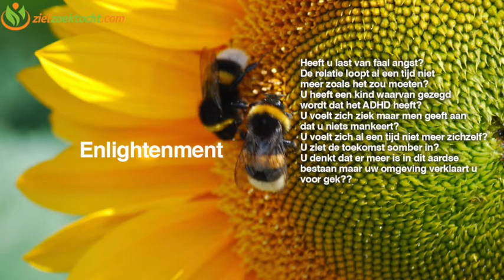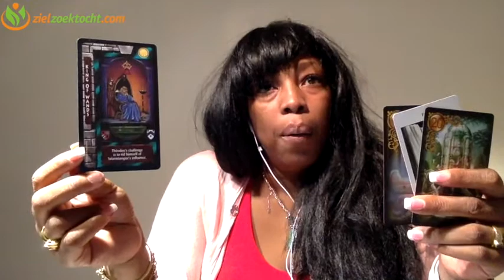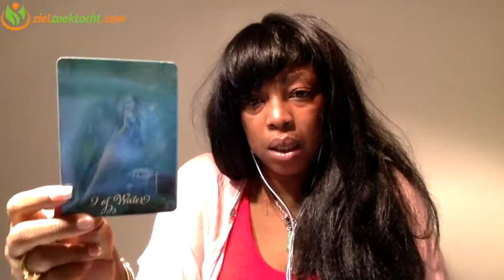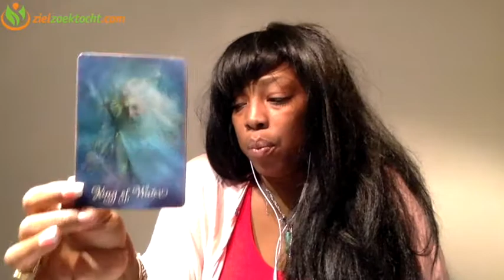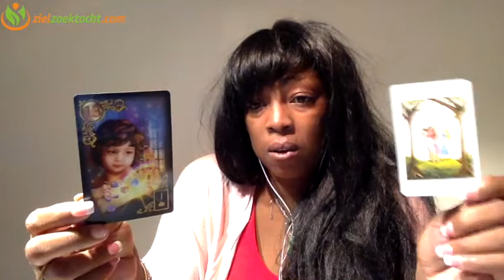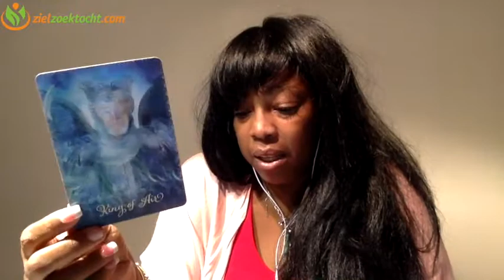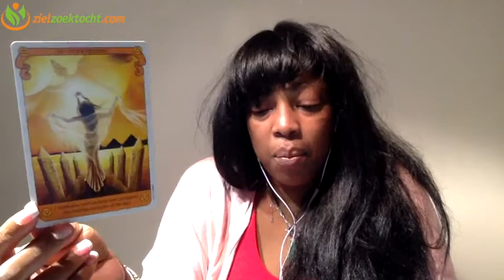VISSEN JARIGEN WEKELIJKSE TAROT KAARTLEGGING HOROSCOOP LEZING | WEEK 8 | FEBRUARI 19 t/m 25